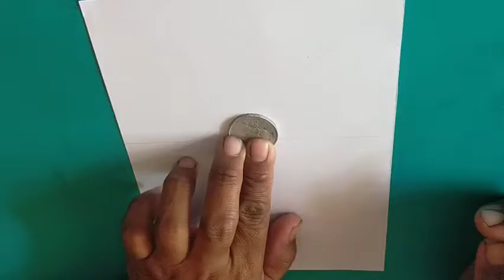Cara Menggambar Pemandangan Dengan Pensil - Pencil Drawing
Halo teman - teman kali ini 2r channel 3d mau menunjukkan cara menggambar pemandangan dengan pensil bagi kalian yang ingin belajar menggambar. Semakin jelas bahwa menggambar akan membuat gambar lebih realistis, mengingat hasil gambar lebih detail yang di amati oleh mata. Sering memandang gambar pemandangan, maka semakin indah gambarnya untuk di lihat.

Saya menggambar menggunakan bahan seperti kertas A4, penggaris, pensil 2B dan pensil 7B. Ayo ikutin terus tiap step - stepnya, nanti kalian akan takjub hasil gambarnya terlihat bagus dan indah.

cara menggambar bunga,
cara menggambar kucing,
cara menggambar rumah,
cara menggambar masjid,
drawing,
how to draw,
art,
easy drawing,